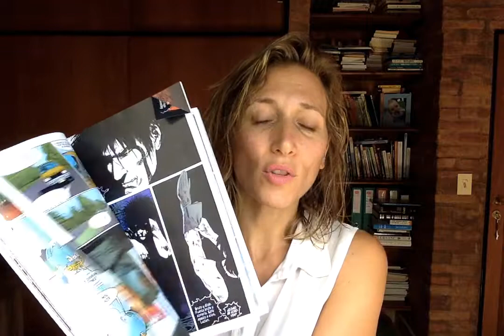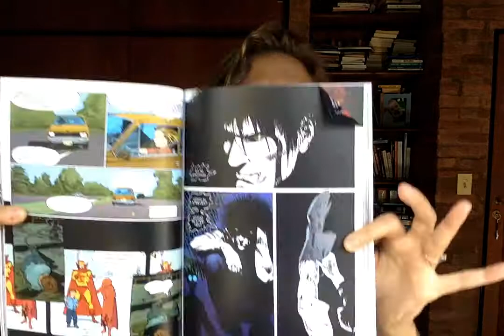Reseña Comic "The Sandman" - Vol II - Neil Gaiman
Conectemos!